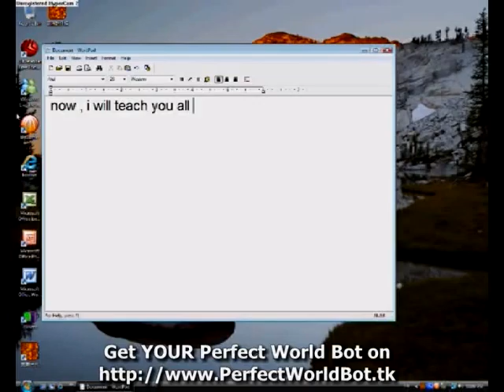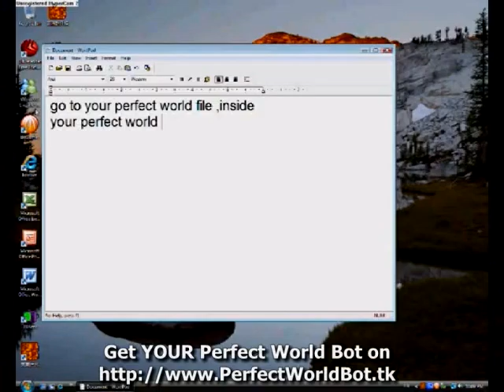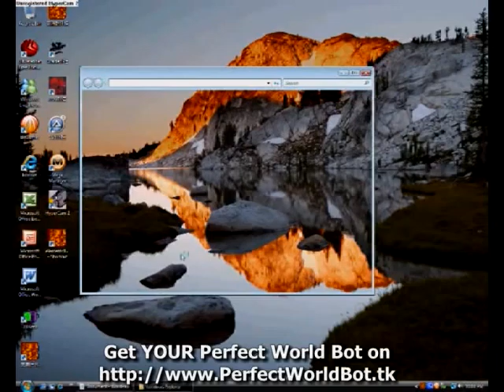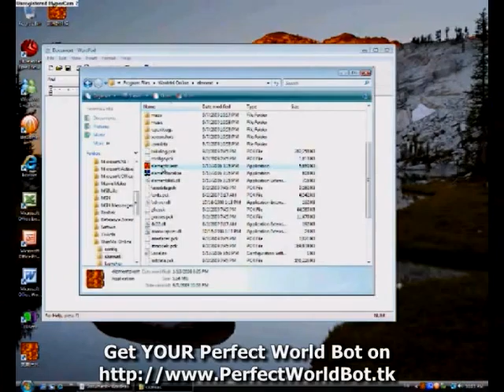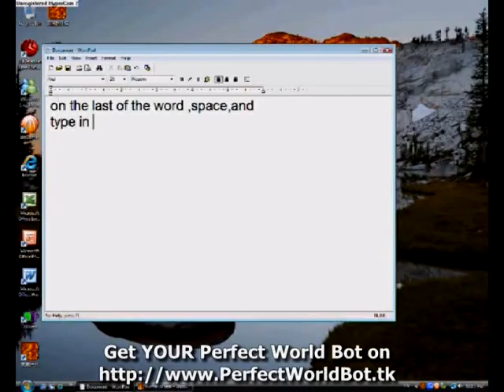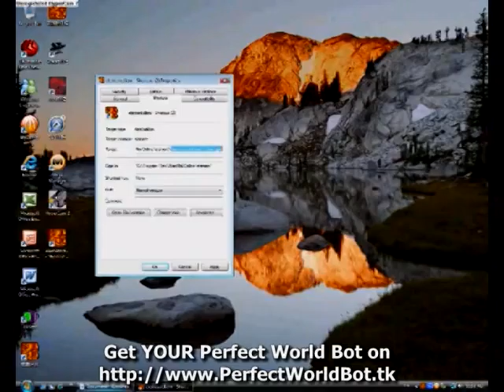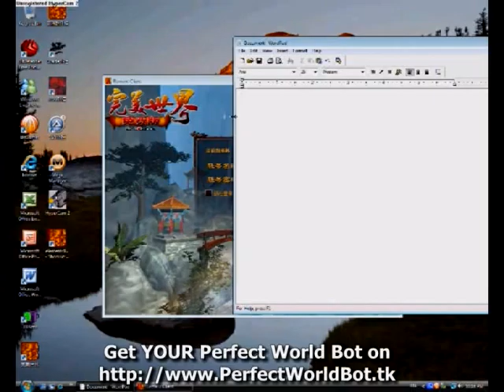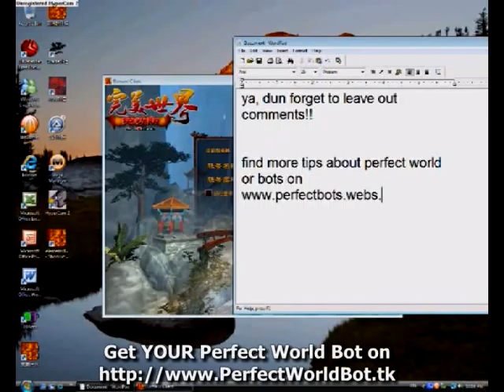Download Perfect World BOT! - How to play perfect world on window vista_00.mpeg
Get the BEST FREE Pefect World Bot, the worlds first Public Farmbot for PerfectWorld.

It Can:
-farm
-Herbs
-Stone
-Coal
-Wood
-Quest mines
...And basically anything you tell it to...